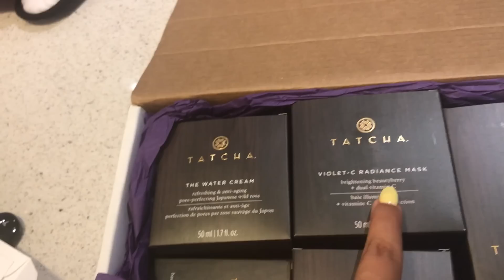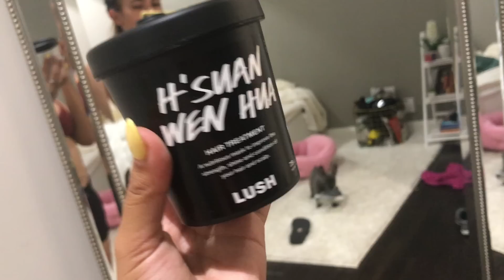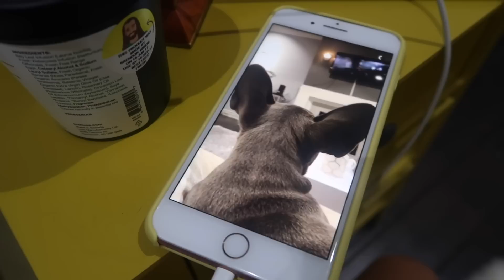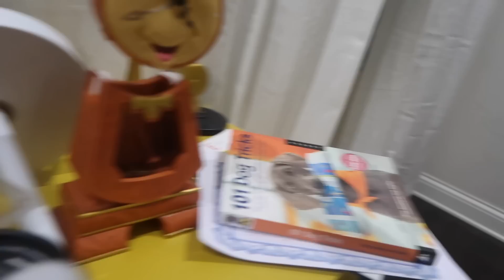I FINALLY REACT TO MY BROTHER'S DISS TRACK ON ME... Might ruin my career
Last Vlog➜
Last Beauty Vid➜

6-295 Queen Street East, Suite #326